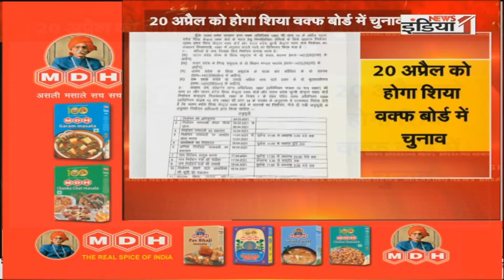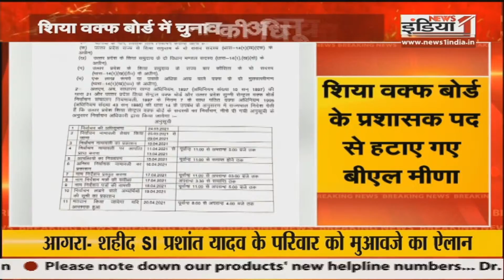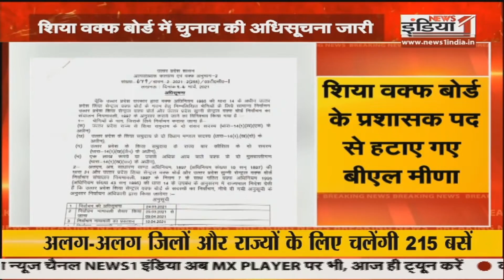Lucknow: शिया वक्फ बोर्ड के चुनाव की अधिसूचा जारी, 20अप्रैल को होगा शिया वक्फ बोर्ड में चुनाव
Airtel - 350,
Netvision - 219,
RCN - 403,
UCN-223
Alisha Digital- 285
HDS- 127

We are also available on:
MX Player
JIO TV